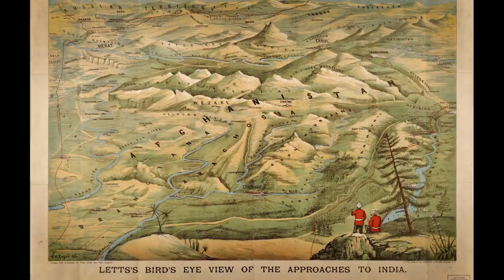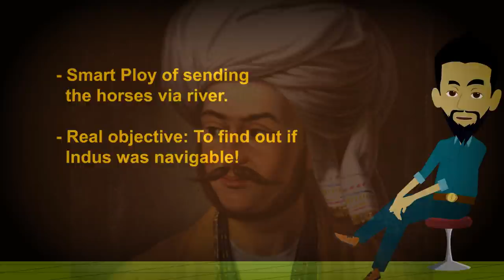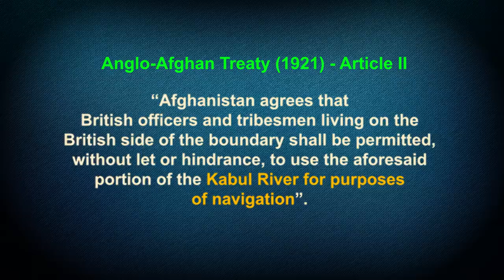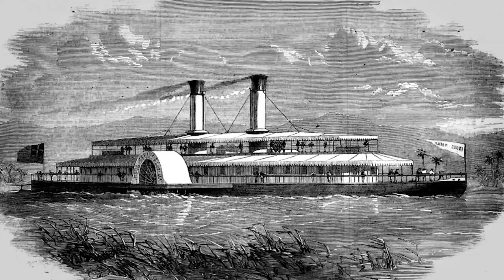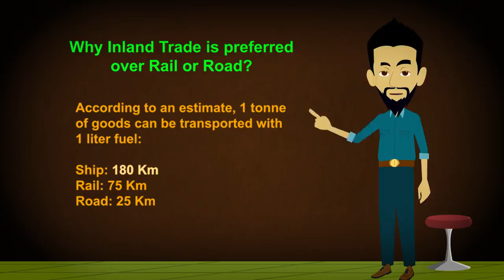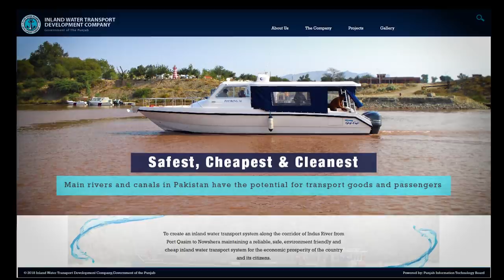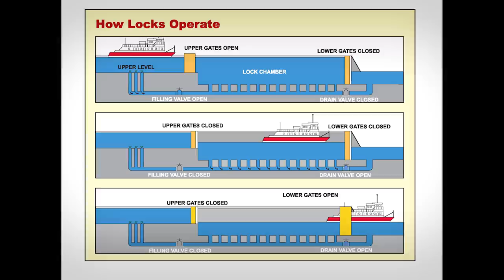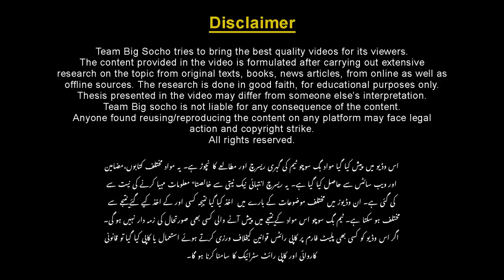Indo Pak History 006 | Is Trade Possible Through Indus River? | Faisal Warraich